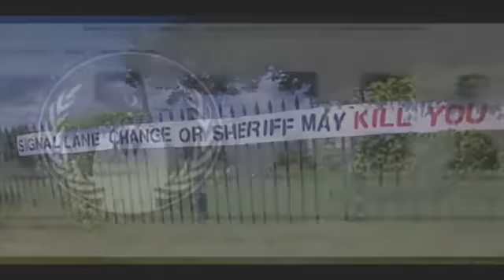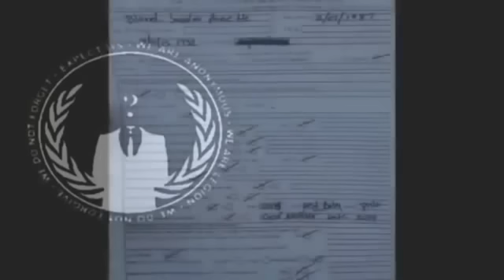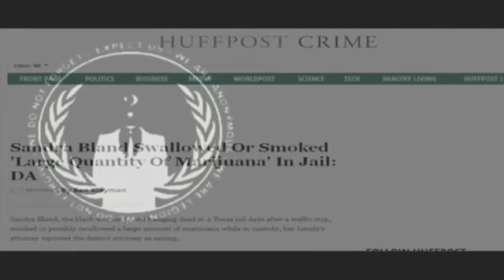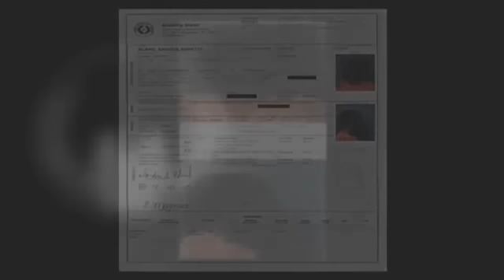Attorney: Evidence bag anonymously sent to Kane accuser's mother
The lawyer for the accuser in the alleged sexual assault investigation of Chicago Blackhawks star Patrick Kane said Wednesday that evidence in the case has been tampered with.
Thomas Eoannou, the alleged victim’s representative, said the bag once containing evidence from the rape kit performed on his client at Erie County Medical Center (ECMC) in early August was anonymously delivered to the doorstep of his client’s mother.
The evidence bag was found by the alleged victim’s mother at 1:30 p.m. on Tuesday, Eoannou said, adding that it may have been there for up to a day and a half since his client’s mother previously used a different door to enter or exit the house.